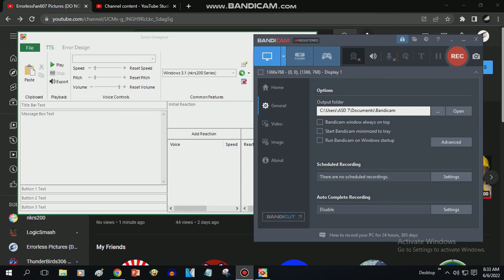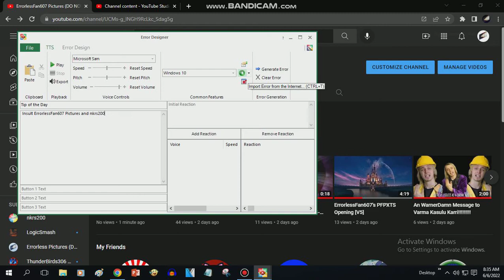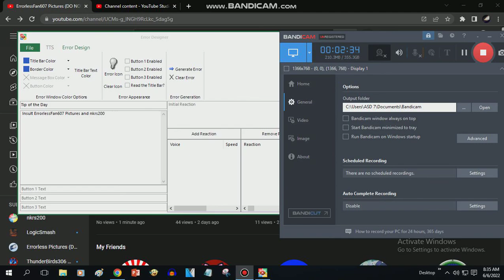I test FWE Error Generator from nkrs200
Thanks to nkrs200 for making this great software, I'll have to do a few tries?